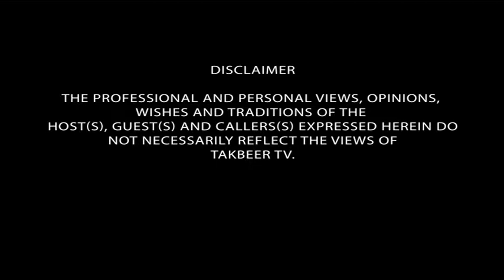Echoes of Madina 29/03/2018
In this episode we host the legendary and world famous Alhajj Rehan Qureshi (pakistan)Sidi Muhammed Mahroof uk and the one and only Sufi Mubashar Tariq Naqshbandi uk